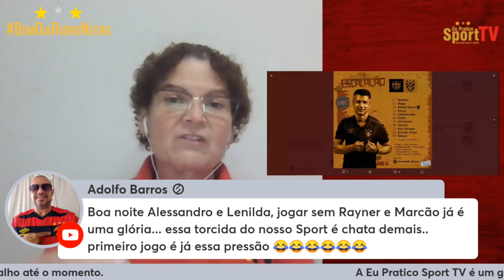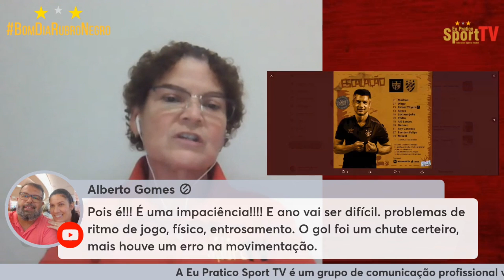[DropsEPSTV] CRB 1 x 0 Sport